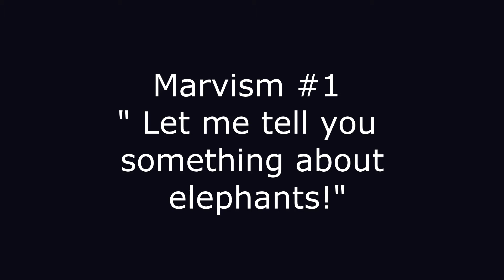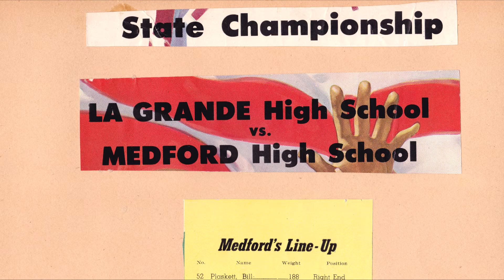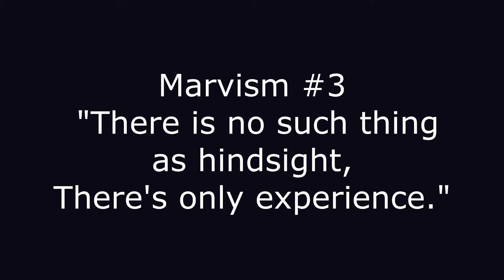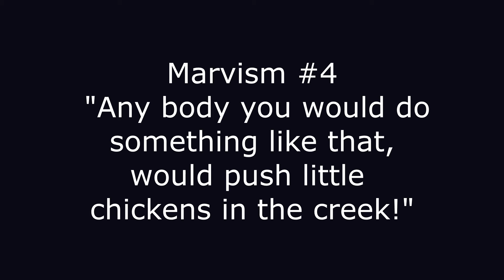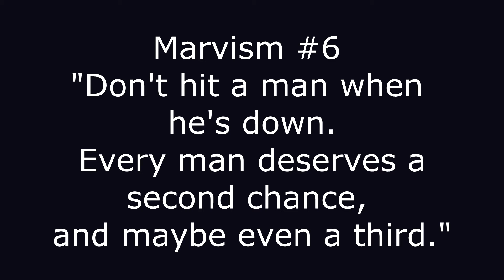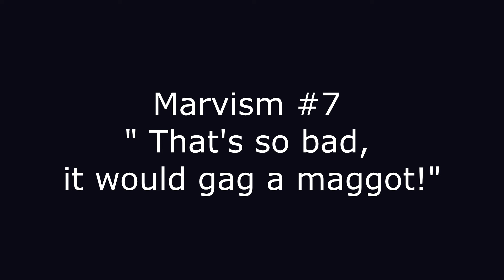Doty SliveShow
Marv Doty